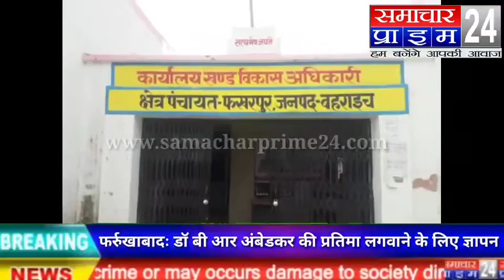प्रधानमंत्री आवास से पात्रों को किया गया अपात्र ग्रामीणों ने की शिकायत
बहराइच

जिस अधिकारी के खिलाफ ग्रामीणों ने की सिकायत उसी को बना दिया जाँच अधिकारी।

बहराइच विकासखंड फखरपुर के ग्राम पंचायत मलूकपुर में ग्राम पंचायत अधिकारी व प्रधान के ऊपर ग्रामीणों ने आरोप लगाया है जिन लोगों को पहले मिल चुका है प्रधानमंत्री आवास का लाभ उन्हीं को फिर से दिया गया आवास का लाभ गांव में जो लोग अपात्र थे दो मंजिल की बिल्डिंग बनी हुई थी उन्हीं को ही पुनः आवास का लाभ दिया गया है। जिनके घरों पर त्रिपाल फटी हुई है कच्चा मकान जर्जर हो चुका है उन लोगों को नहीं दिया गया प्रधानमंत्री आवास का लाभ और ग्राम पंचायत अधिकारी मलूकपुर  ने  पात्र लोगों को  अपात्र घोषित कर दिया जिसे लेकर  नाराज ग्रामीणों ने संबंधित अधिकारियों को लिखित शिकायत की जिस के खिलाफ शिकायत की थी उसी ग्राम पंचायत अधिकारी को मिली  जांच जो इसी गांव में तैनात है।ग्राम पंचायत अधिकारी अपने हिसाब से ही रिपोर्ट लगाकर संबंधित अधिकारियों को भेज दी जिससे नाराज ग्रामीणों ने उच्च स्तरीय जांच करवाने की मांग की है तथा दोषी पाए जाने पर ग्राम पंचायत अधिकारी पर कार्रवाई करने की मांग की है गांव निवासी निजामुद्दीन पुत्र मोलहे।निज़ाम पुत्र अब्दुल समद, रईस पुत्र समाज सकीना पत्नी वसी मोहम्मद निजाम पुत्र समझ जाकिर पुत्र समझ सहित गांव के तमाम लोगों ने बताया कि  जो लोग पात्र हैं उन्हें प्रधानमंत्री आवास का लाभ मिलना चाहिए  इसकी जांच  करा कर  जो दोषी पाया जाता है  उस पर उचित कार्रवाई करने की मांग की है। जब इस संबंध में खंड विकास अधिकारी पूजा चौधरी  से बात की गई तो खंड विकास अधिकारी ने बताया कि मामला संज्ञान में आया है इसकी जांच करा कर उचित कार्यवाही की जाएगी और यह भी बताया कि जो लोग पात्र हैं उनको प्रधानमंत्री आवास का लाभ मिलेगा।

बाइट :- ग्रामीण।

रिपोर्ट :- पंकज कुमार सिंह।